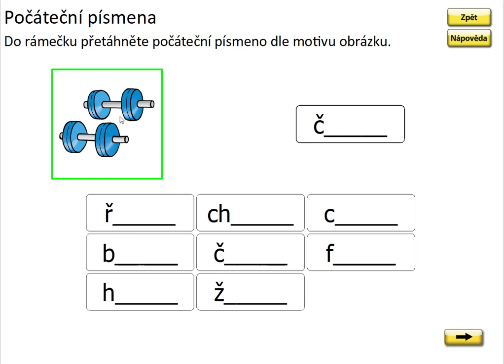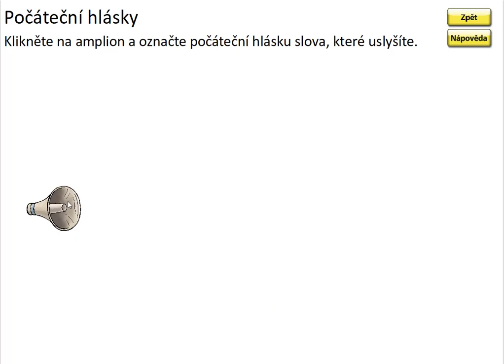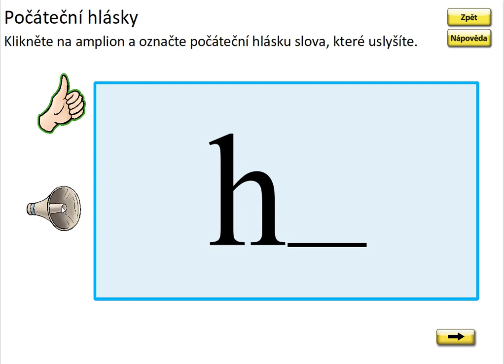Písmeno F (první písmeno slova), SLABIKÁŘ 2, str. 34, cv.2 procvičování